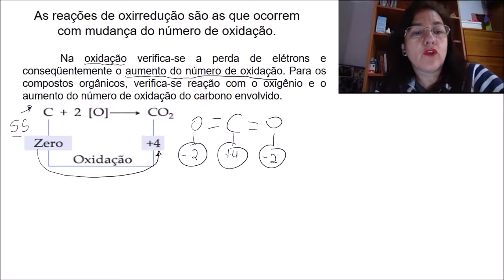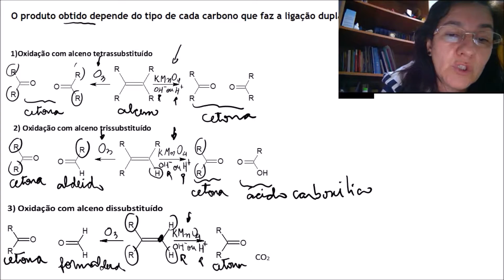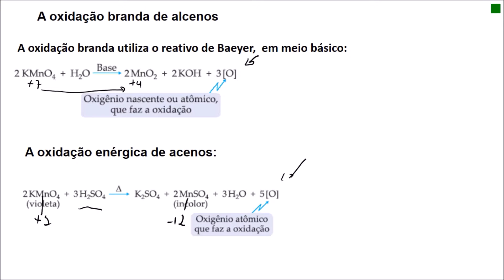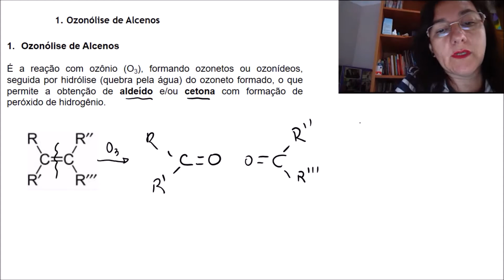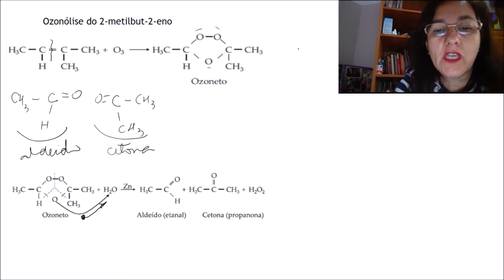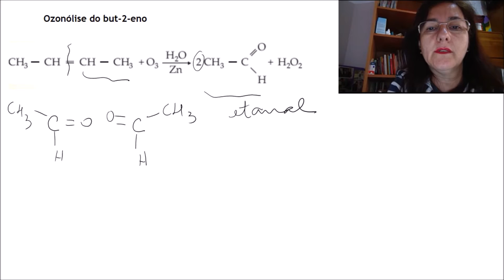Oxidação branda, enérgica e ozonólise de alcenos. Com exercícios!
As reações de oxidação podem ocorrem com os hidrocarbonetos e, mais especificamente, com os alcenos, de quatro formas diferentes, que são: combustão, ozonólise, oxidação branda e oxidação energética. Vamos conhecer um pouco?